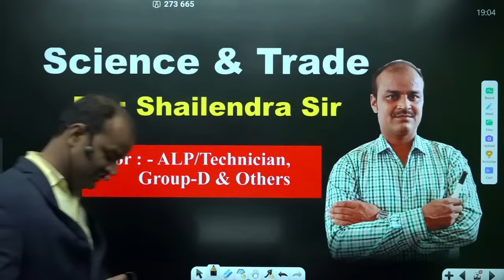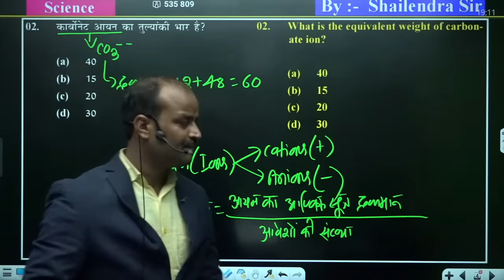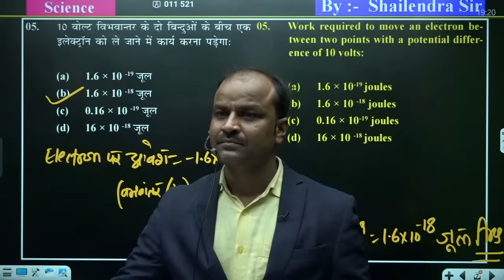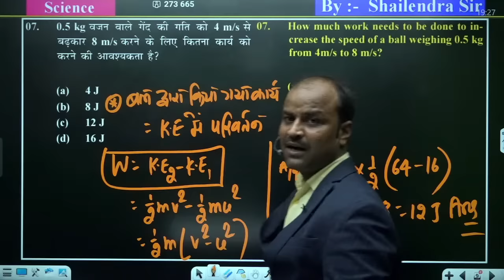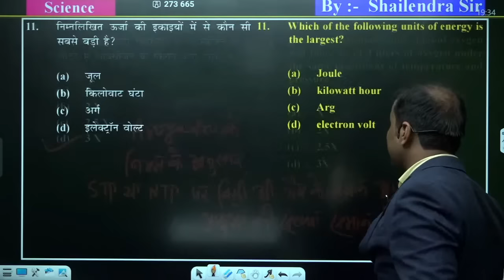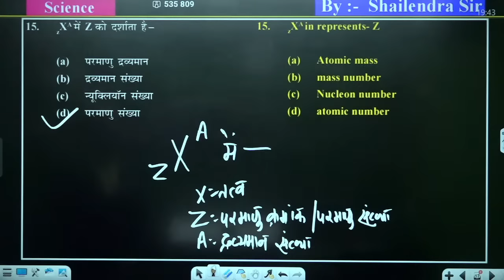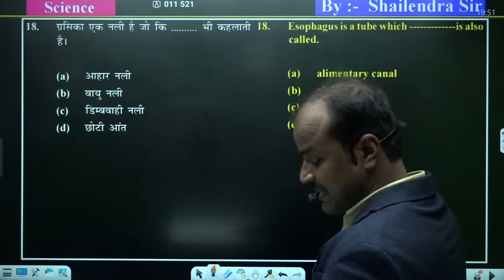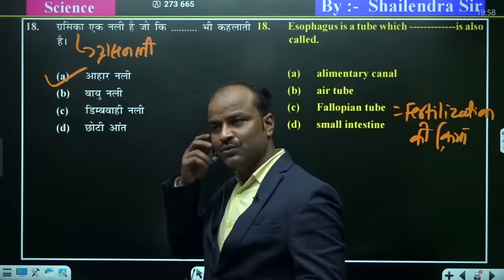Railway ALP & Technician || Science || Set- 31|| By Shailendra Sir